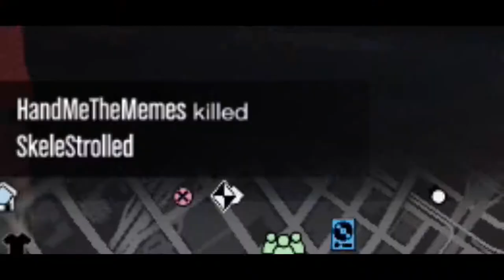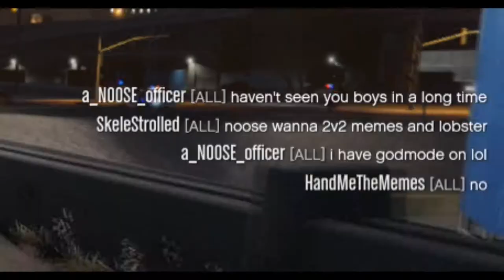Flying Ambulance (GTA V)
Who doesn't like to see things flying when they shouldn't.